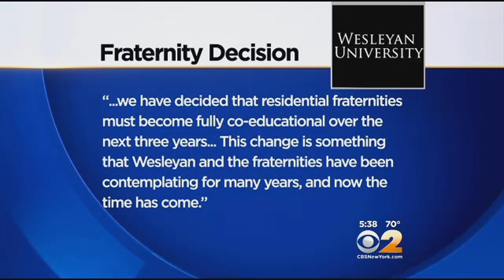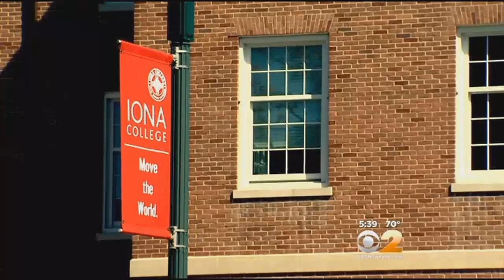Wesleyan University Pushes Campus Fraternities To Go Co-Ed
As CBS 2's Emily Smith reported, Wesleyan University plans to change a more than century long tradition.